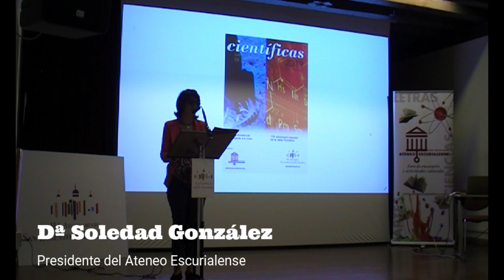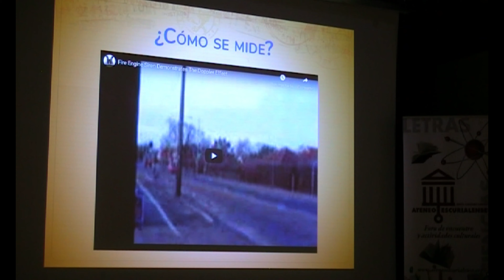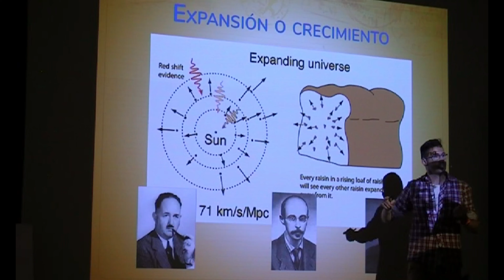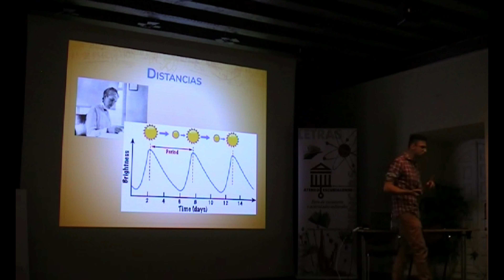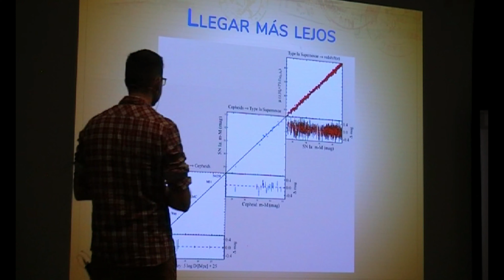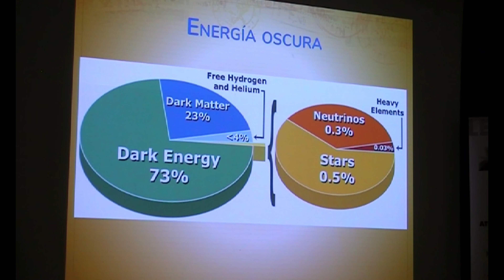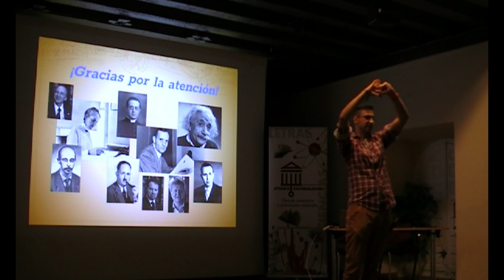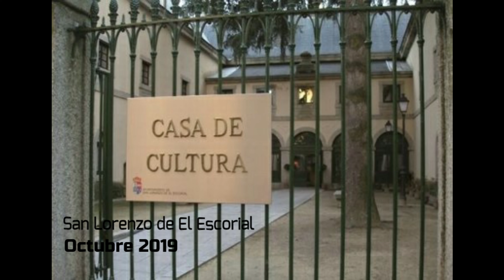AtE Midiendo el Universo en Expansión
Alberto Aparici ha vuelto este año a la sesión de inauguración de las Jornadas Científicas de San Lorenzo de El Escorial (5º año de EscoCiencia), siendo esta la tercera vez que nos visita.

  Hemos visto cómo se va expandiendo el universo, desde el momento de su origen, el Big Bang, hasta nuestros días. Las galaxias se van separando o más bien, ellas permanecen fijas, pero al expandirse el universo, cada vez están más lejanas unas de otras...
Alberto Aparici, es físico y divulgador científico. Estudió en la Universidad de Valencia, donde consiguió la Licenciatura en Física y más tarde se especializó en física de partículas. Durante seis años investigó la física de los neutrinos y finalmente consiguió el título de doctor en el año 2013